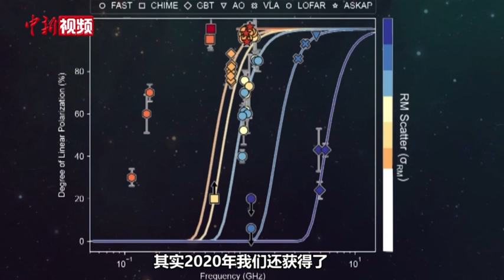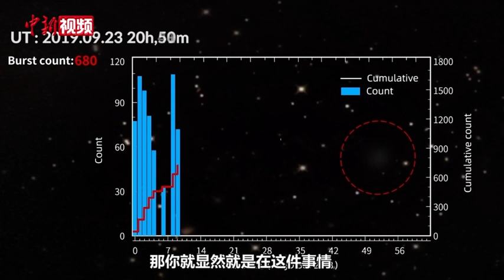“逆水行舟，不进则退” “中国天眼”如何保持核心竞争力？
作为“大国重器”，“中国天眼”（FAST）是世界上最大、最灵敏的单口径射电望远镜。抬眸所及，便是亿万光年以外的宇宙空间。“中国天眼”取得了哪些系列重要进展？
        中新社“两会面对面”邀请到全国人大代表、中国科学院国家天文台党委委员、FAST运行和发展中心常务副主任兼总工程师姜鹏，对此进行权威解读。